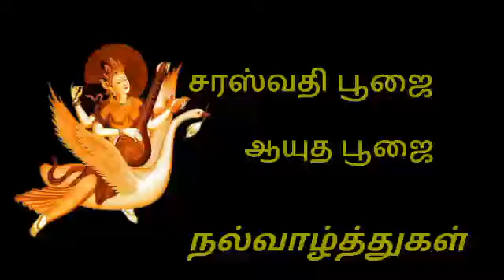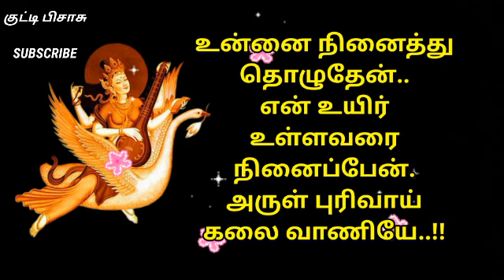சரஸ்வதி பூஜை ஆயுத பூஜை நல்வாழ்த்துகள் // கவிதை துளிகள் // @குட்டிபிசாசு